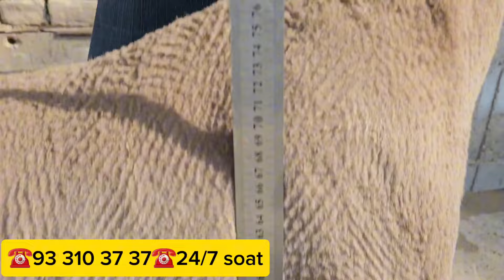MAMURJON AKADAN 270 BOSH QO'ZI SHOSHILAMIZ